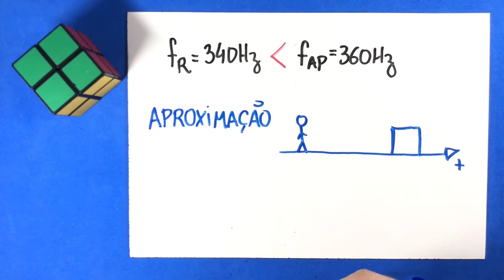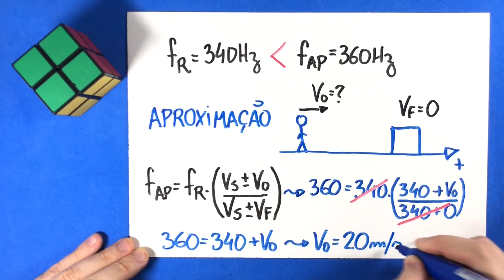12 - Acústica (Parte 02)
Uma fonte sonora estacionária emite um som de frequência 340 Hz. A velocidade do som no ar é de 340 m/s. Determine em que sentido, em relação à fonte, e com que velocidade deve se mover um observador para ouvir um som de frequência 360 Hz.